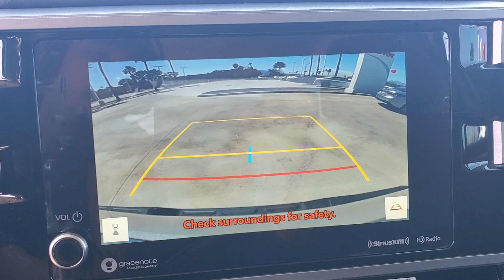2024 Toyota Tundra SR5 AZ Tuscon, Casa Grande, Green Valley, Marana, Sierra Vista, AZ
2024 Toyota Tundra available in 7150 East 22nd Street, Tucson, Arizona at Desert Toyota of Tuscon. Servicing the Tuscon, Casa Grande, Green Valley, Marana, Sierra Vista, AZ area.

2024 Toyota Tundra SR5 available at Desert Toyota of Tucson located in 7150 East 22nd Street, Tucson, AZ, 85710 and servicing the Tuscon, Casa Grande, Green Valley, Marana, Sierra Vista area.